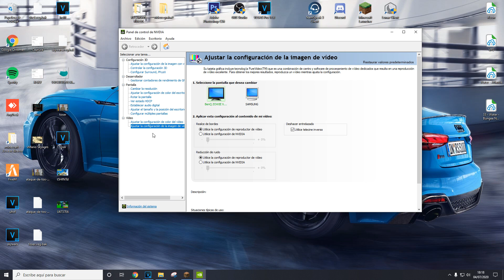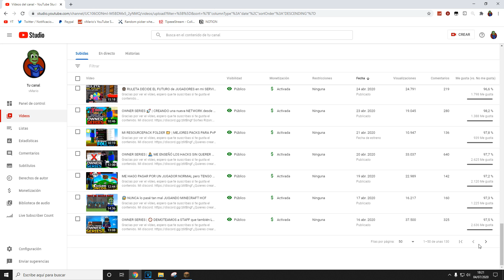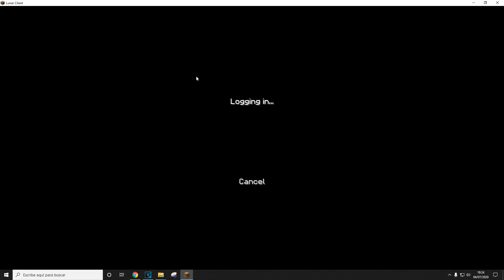ASÍ FUE COMO MEJORÉ MUCHO EN PvP 🤗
¿Quieres crear servidor de Minecraft HCF / Survival etc...?
MI SERVIDOR de MINECRAFT HCF
IP PREMIUM » watermc.gg
IP NO PREMIUM » np.watermc.gg
MI NETWORK DE SURVIVAL, SKYBLOCK Y PRISON

BiMario.